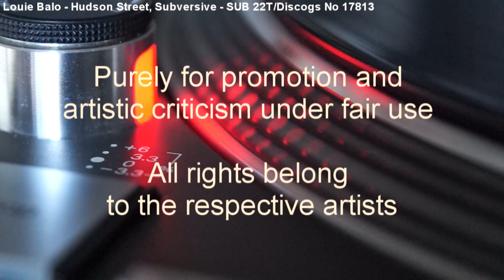Louie Balo - Hudson Street (1996)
Driving underground House produced by Louie "Balo" Guzman on UK Subversive (Cat No SUB 22T/Discogs No 17813)